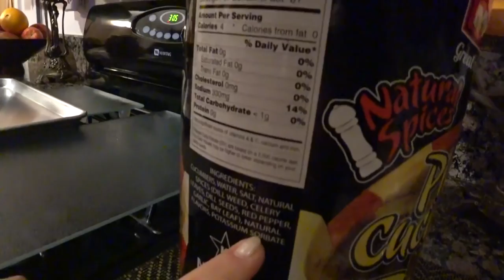США 5543: Старый Новый Год 2019. Первая серия - Гости съезжаются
Пошла в духовку утка с яблоками. Но, еще не нарезали буженину - это будет во второй серии
Ссылки на канале SiliconValleyVoice /школа Михаил Портнов: